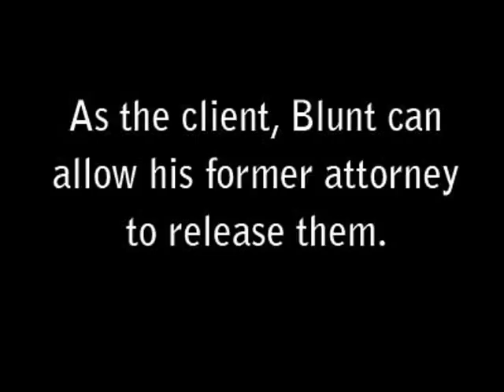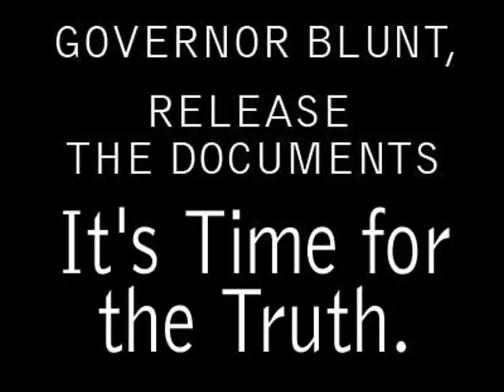Matt Blunt: Release the Documents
Matt Blunt broke the law, covered it up, lied about it. Release the documents